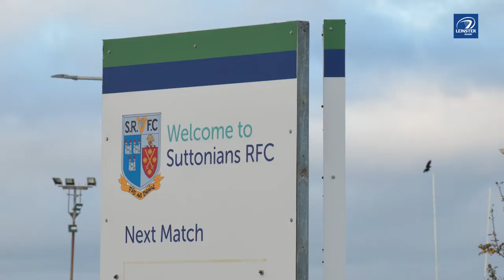'It's great to have minis back across the province' | Leinster Rugby TV visits Suttonians RFC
Join your local club!